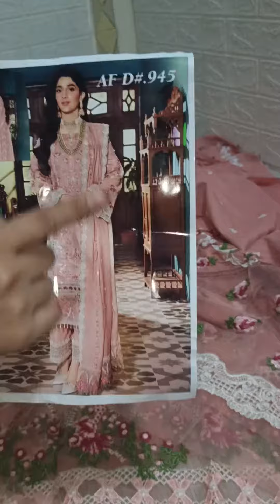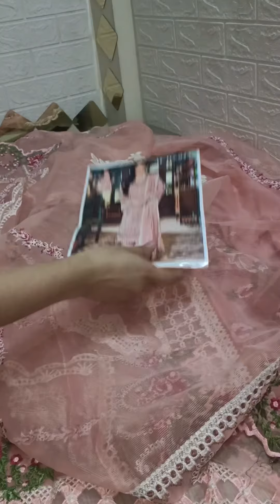ELAF LUXURY LAWN COTTON EMBROIDERY SUIT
Today's Video is Very Interesting, This Vedio blongs FF Collection in Bolton Market Karachi of Fancy Party Wear Dresses, Maxi, Saree, Lawn Cotton Suits & Chikankari Suits , Pakistani Dresses you can Buy at Wholesale Price

** DC FREE **  Lawn Cotton Suit | Maxi | Frock | Saree | Party  Wear Dresses | Bolton Market Karachi

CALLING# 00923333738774